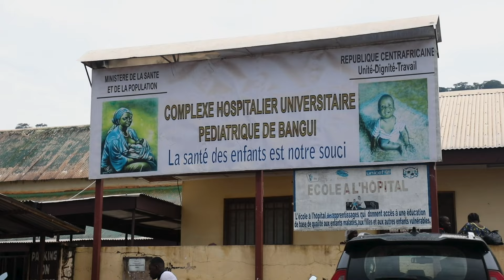Mission 300: Providing Access to Electricity to 300 Million People in Sub-Saharan Africa by 2030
Roughly 600 million people in Sub-Saharan Africa lack access to electricity. Energy access is a lifeline for people, helping drive economic opportunities, boosting job creation, and improving education and health services. The World Bank Group, together with the African Development Bank, has committed to providing access to electricity to 300 million people in Sub-Saharan Africa by 2030. Known as “Mission 300,” this ambitious plan is attracting widespread support. Watch this video and join our ambitious mission to power up Africa and unlock its full potential.

💬 Subtitles (CC) available in English, French, Portuguese

00:00 600 million people in Africa don’t have access to electricity
00:34 How can Africa power up
01:16 What it will take
01:24 An opportunity for transformative change

Comment l’Afrique peut-elle électrifier son avenir ? Près de 600 millions de personnes en Afrique n'ont pas accès à l'électricité. L'accès à l'énergie est crucial pour les populations : il favorise les opportunités économiques, stimule la création d'emplois et améliore les services d'éducation et de santé. Le Groupe de la Banque mondiale, en collaboration avec la Banque africaine de développement, s’est engagé à fournir un accès à l’électricité à 300 millions de personnes en Afrique subsaharienne d’ici 2030. Regardez cette vidéo et rejoignez notre ambitieuse mission : brancher l'Afrique en électricité et libérer son plein potentiel.

💬 Sous-titres (CC) disponibles en anglais, français, portugais

À PROPOS DE LA BANQUE MONDIALE 🌐 La Banque mondiale est l'une des plus importantes sources mondiales de financement et de connaissances pour les pays à faible revenu. Ses cinq institutions partagent un engagement commun à réduire la pauvreté, à accroître la prospérité partagée et à promouvoir le développement durable.

Acesso à electricidade: como é que África pode potenciar o seu futuro?

Quase 600 milhões de pessoas em África não têm acesso à eletricidade. O acesso à energia é uma tábua de salvação para as pessoas, ajudando a criar oportunidades económicas, impulsionando a criação de emprego e melhorando a educação e os serviços de saúde. Assista ao vídeo e junte-se à nossa ambiciosa missão de eletrificar África e libertar todo o seu potencial.

💬 Legendas (CC) disponíveis em inglês, francês, português

SOBRE O GRUPO BANCO MUNDIAL 🌐 O Grupo Banco Mundial, uma das mais importantes fontes de financiamento e conhecimento para os países em desenvolvimento, é composto por cinco instituições comprometidas com a redução da pobreza, o aumento da prosperidade compartilhada e a promoção do desenvolvimento sustentável.